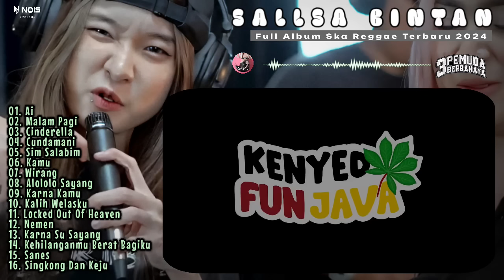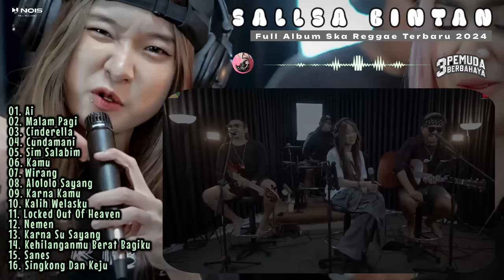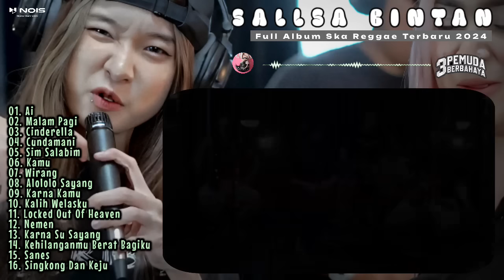SALLSA BINTAN II 3PEMUDA BERBAHAYA II CUNDAMANI - AI (DOEL SUMBANG) II SKA REGGAE 2024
Selalu Dukung channel ‎@NeoMusicaLid2 agar kita lebih semangat membuat konten musik terbaru dan terpopuler saat ini.
Selalu suport : @3pemudaberbahayaofficial

01. Ai
02. Malam Pagi
03. Cinderella
04. Cundamani
05. Sim Salabim
06. Kamu
07. Wirang
08. Alololo Sayang
09. Karna Kamu
10. Kalih Welasku
11. Locked Out Of Heaven
12. Nemen
13. Karna Su Sayang
14. Kehilanganmu Berat Bagiku
15. Sanes
16. Singkong Dan Keju

sallsa bintan,
salsa bintan,
salsa bintang,
3 pemuda berbahaya feat salsa bintan,
3 pemuda berbahaya salsa bintan,
3 pemuda berbahaya feat salsa bintan cover,